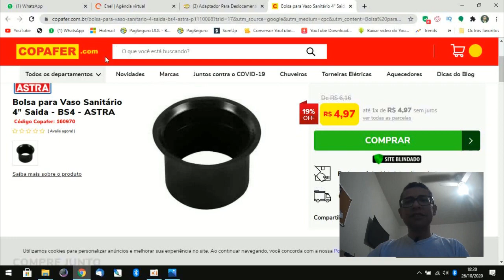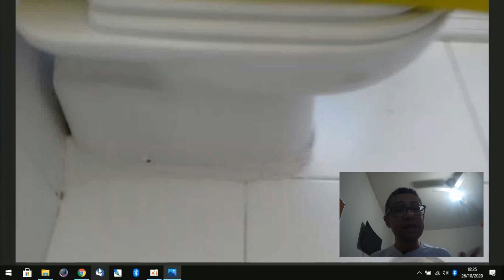SERVIÇOS QUE DERAM RUIM (Parte 1) - Diário de Bordo #24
DEU RUIM MERMÃO! Nem todo serviço que me proponho a fazer dá certo. Mostro nesse diário de Bordo alguns casos de serviços que me deparei, conto como foi a experiência eo que aconteceu depois.

🎁 EXCELENTES OFERTAS E PRODUTOS para os Seguidores e Inscritos neste Canal🎁

*Acesse o novo grupo de enquetes no TELEGRAM. Lá você ficará por dentro das dicas que podem agregar informações nessa sua jornada. Aqui está o link do Grupo de MARIDODEALUGUEL no TELEGRAM

Para contratar os meus serviços é só me chamar no Whatsapp link abaixo: